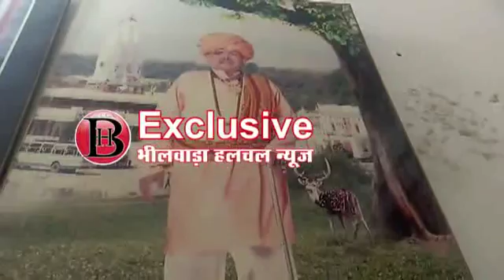सवाईभोज महंत भूदेवदास का निधन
आसींद (हलचल) । आसींद के सवाईभोज मंदिर के महंत भूदेवदास जी का मंगलवार दोपहर निधन हो गया। वे, लंबे समय से बीमार थे। आज दोपहर उन्होंने निवास स्थान पर अंतिम सांस ली। उधर, महंत के निधन के समाचार से आसींद व आस-पास के इलाकों के साथ ही गुर्जर समाज में शोक की लहर दौड़ गई।